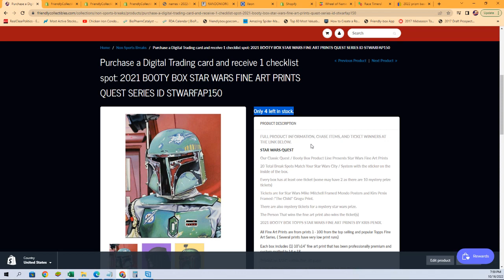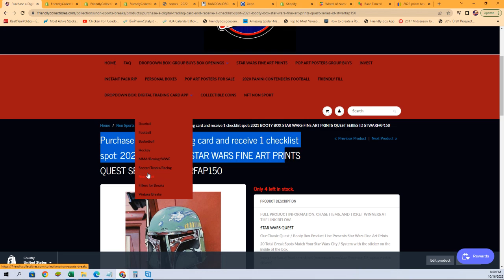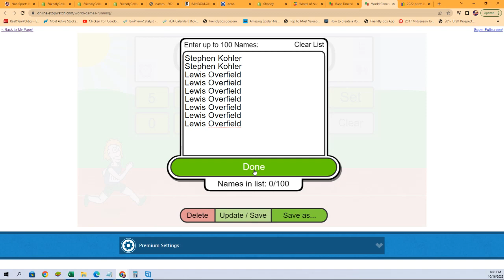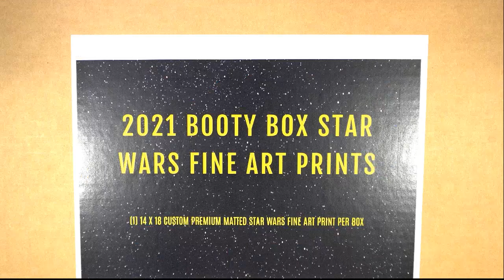2021 BOOTY BOX STAR WARS FINE ART PRINTS FILLER C ID STWARFAP150